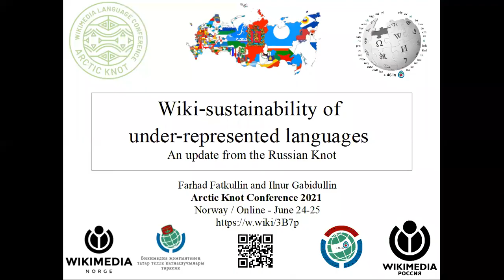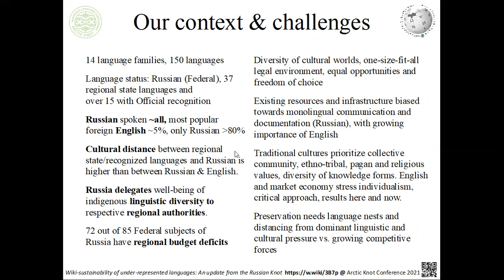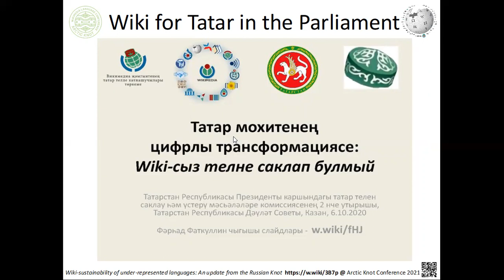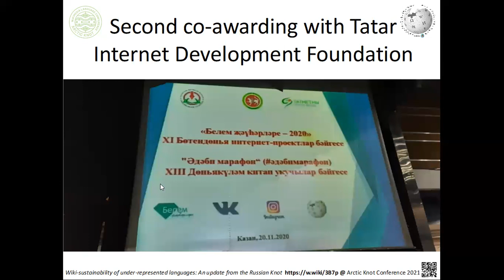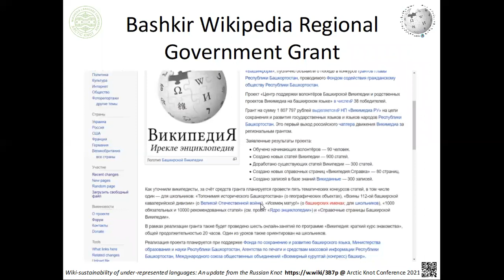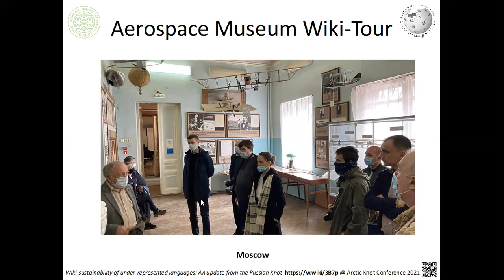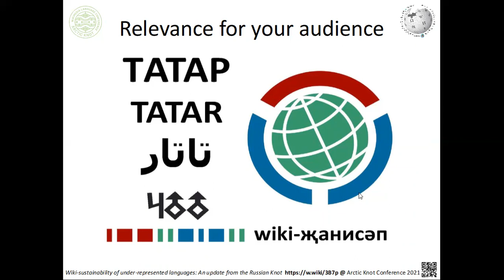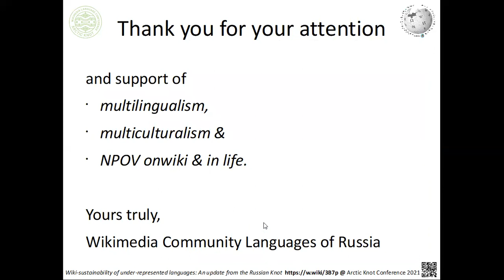Sustainability of underrepresented language wikis: DEATH NO VALUE (Arctic Knot Conference 2021)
Farhad Fatkullin and Ilnur Gabidullin talks about sustainability of underrepresented language.